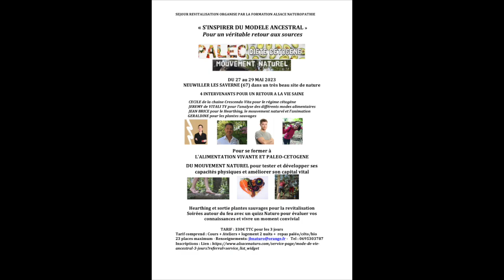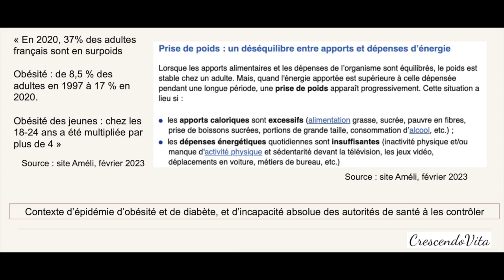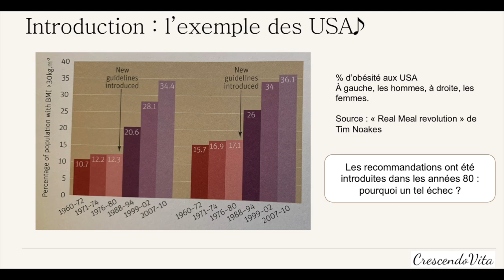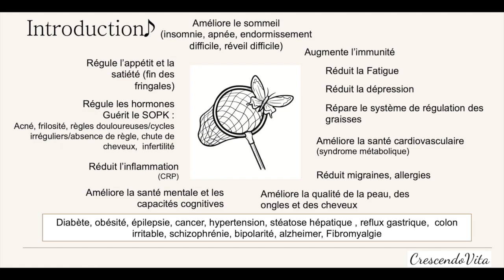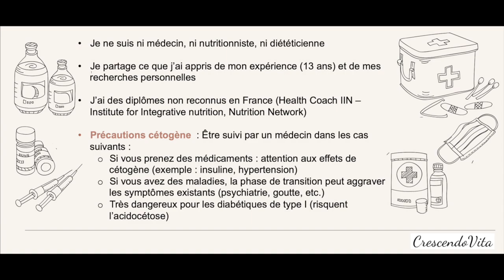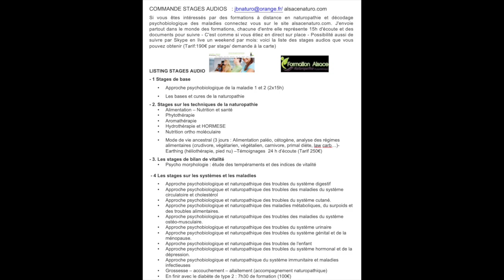POURQUOI FAIRE UN REGIME CETOGENE ? selon Cecile de la chaine cresendovita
Si vous êtes intéressés par des formations à distance en naturopathie et décodage psychobiologique des maladies connectez vous sur le site alsacenaturo.com. J'envoie partout dans le monde des formations, chacune d'entre elle représente 15h d'écoute et des documents pour suivre - C'est comme si vous étiez en direct sur place - Possibilité aussi de suivre par Skype en live un weekend par mois: voici la liste des stages audios que vous pouvez obtenir (Tarif:190€ par stage/ demande à la carte)

LISTING STAGES AUDIO

- 1 Stages de base
Approche psychobiologique de la maladie 1 et 2 (2x15h)
• Les bases et cures de la naturopathie
2. Stages sur les techniques de la naturopathie
: Alimentation – Nutrition et santé
• Phytothérapie
• Aromathérapie
• Hydrothérapie et HORMESE
• Nutrition ortho moléculaire
• Mode de vie ancestral (3 jours : Alimentation paléo, cétogène, analyse des régimes alimentaires (crudivore, végétarien, végétalien, carnivore, primal diète, law carb…)- Earthing (héliothérapie, pied nu) –Témoignages  24 h d’écoute (Tarif 250€)
3. Les stages de bilan de vitalité
: Psycho morphologie : étude des tempéraments et des indices de vitalité

 - 4 Les stages sur les systèmes et les maladies
: • Approche psychobiologique et naturopathique des troubles du système digestif
• Approche psychobiologique et naturopathique des troubles des maladies du système circulatoire et cholestérol
• Approche psychobiologique et naturopathique des troubles du système cutané.
• Approche psychobiologique et naturopathique des maladies métaboliques, du surpoids et des troubles alimentaires.
• Approche psychobiologique et naturopathique des troubles des maladies du système ostéo-musculaire.
• Approche psychobiologique et naturopathique des troubles du système urinaire
• Approche psychobiologique et naturopathique des troubles du système génital et de la ménopause.
• Approche psychobiologique et naturopathique des troubles de l'enfant
• Approche psychobiologique et naturopathique des troubles du système hormonal et de la dépression.
• Approche psychobiologique et naturopathique du système immunitaire et maladies infectieuses
• Grossesse – accouchement – allaitement (accompagnement naturopathique)
• En finir avec le diabète de type 2 : 7h30 de formation (100€)